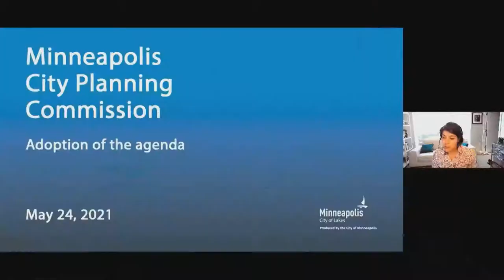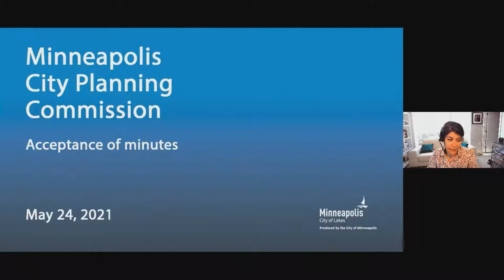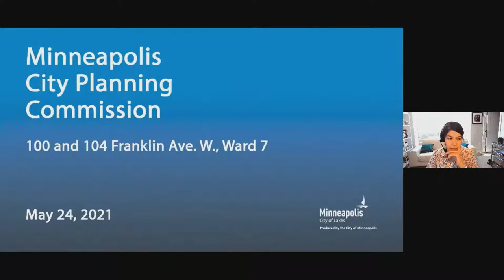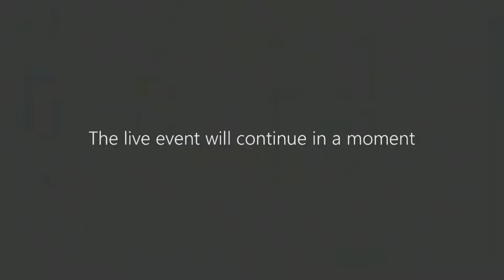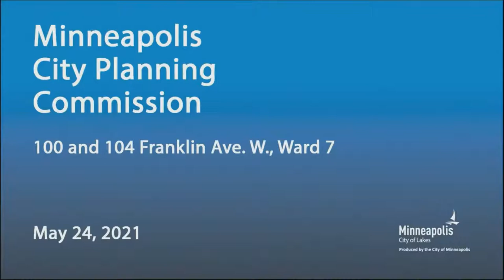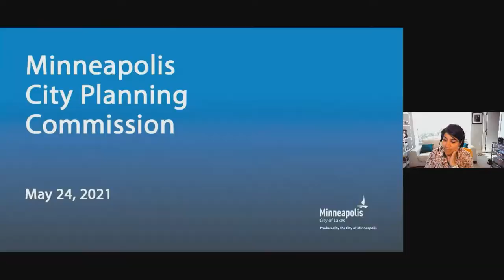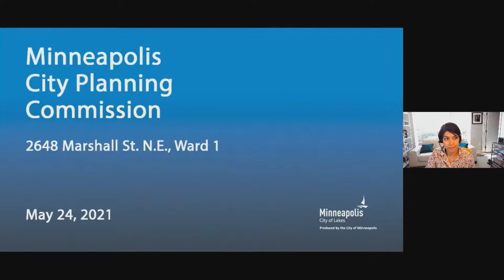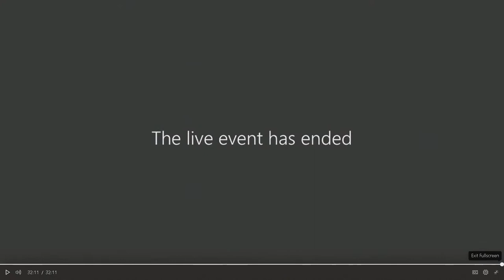May 24, 2021 Planning Commission